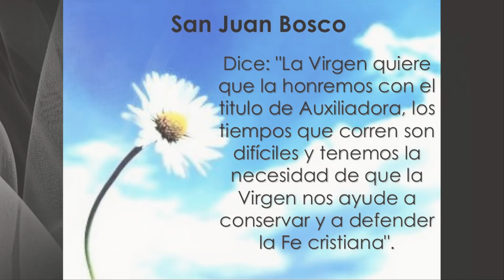NOVENA EN HONOR A MARIA AUXILIADORA /DIA 6 /EL SANTO DEL DIA